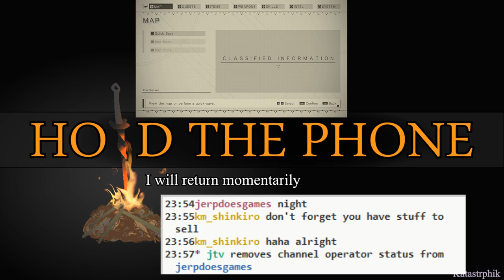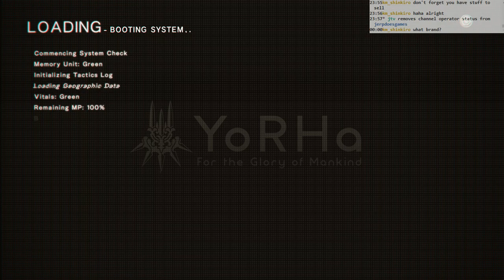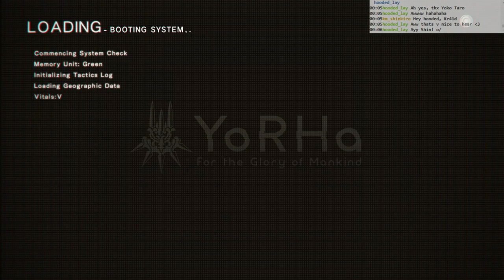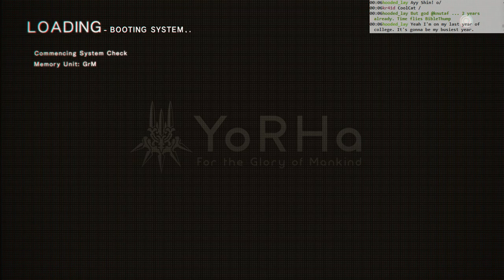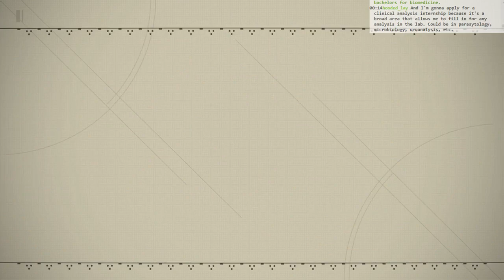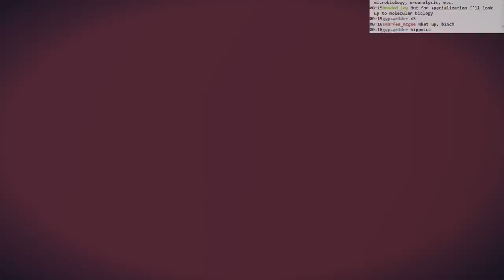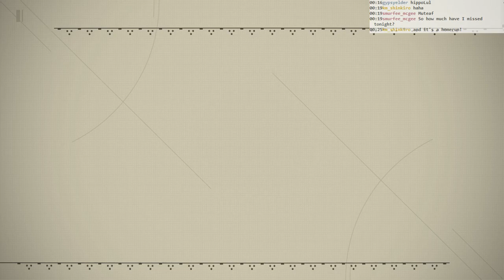Nier: Automata BLIND #010